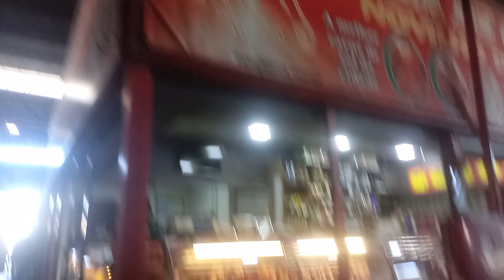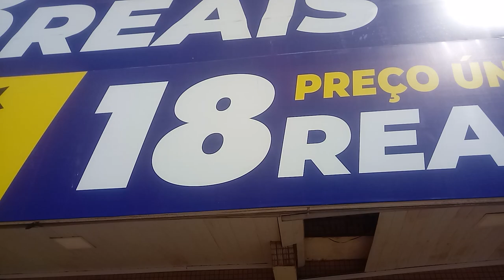mostrando um pouquinho da nossa cidade